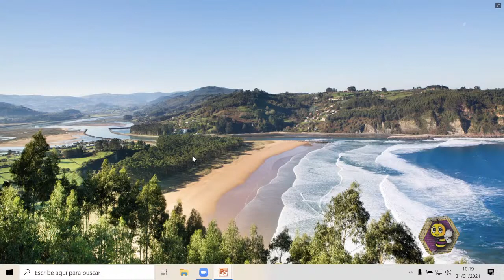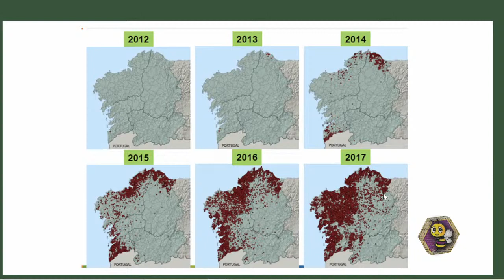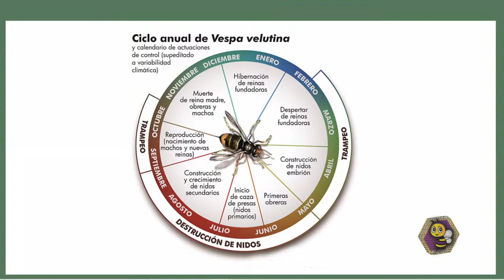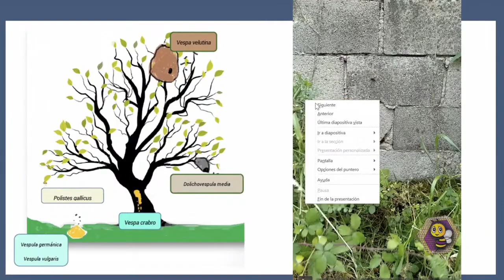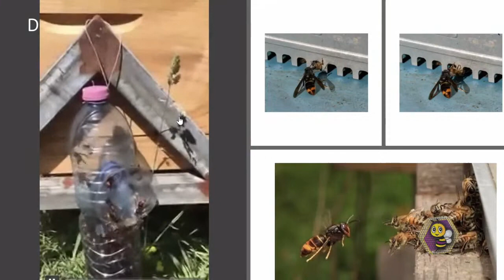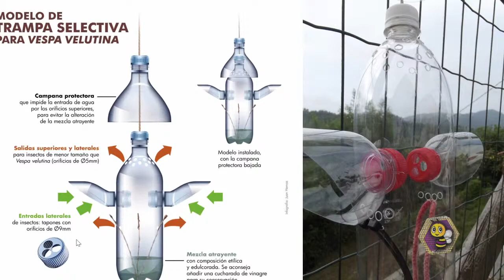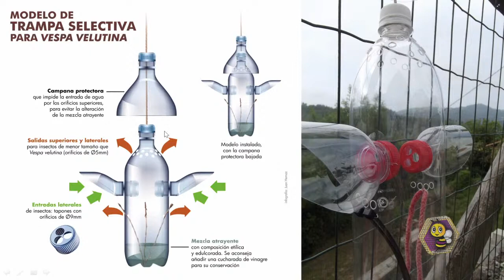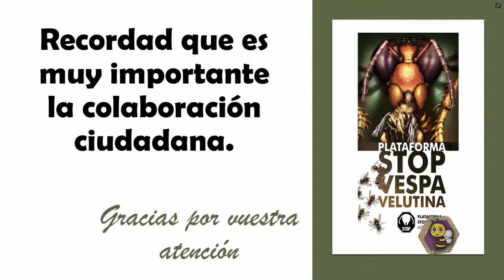Feria Apícola Palencia sesión domingo mañana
Participación en la 2° Feria Apícola de Castilla León ( Palencia ) el 31-01-21.